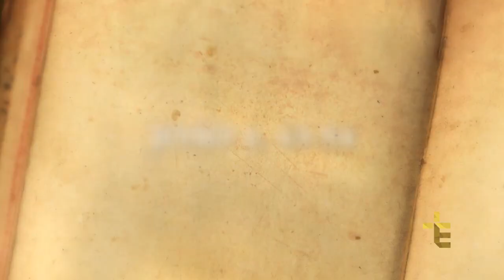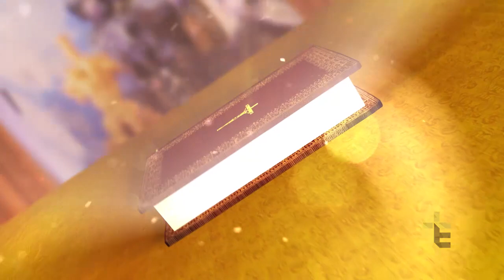UMA PALAVRA PARA O SEU DIA | FREI MARCELO STREIT | 27/03/17 [CC]